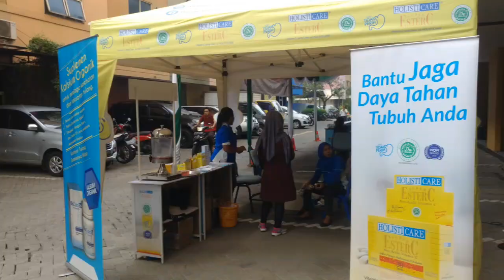Donor Darah Yayasan Indocare Peduli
Didukung oleh Holisticare Ester C